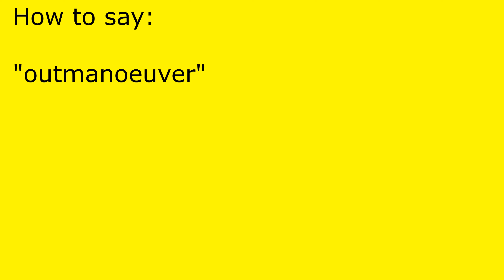How to pronounce outmanoeuver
outmanoeuver pronunciation.